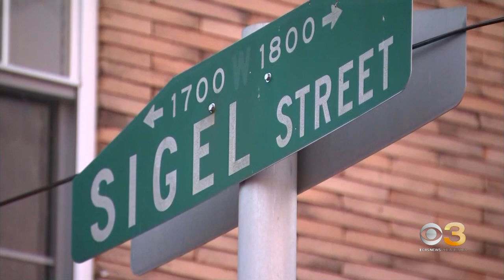Police seeking man, vehicle in connection with Brotherly Love singer's murder